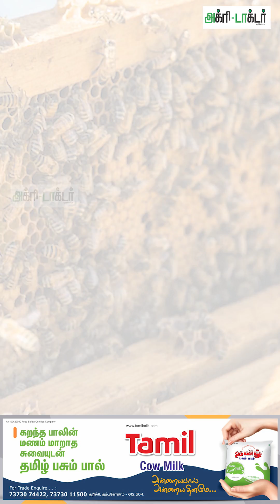பூச்சிக்கொல்லி மருந்தால் தேனீக்களுக்கு ஆபத்தா?